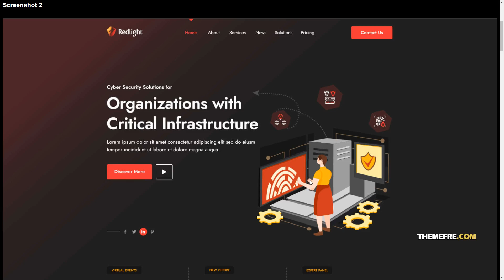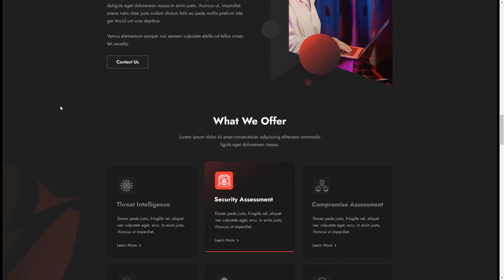Redlight Cyber Security and IT Management PSD cctv 11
Tags camera, cctv, cyber security, hucking security, safe guard, safety, security company, solutions, surveillance, technology, web protection